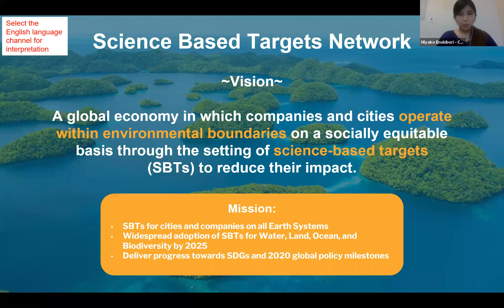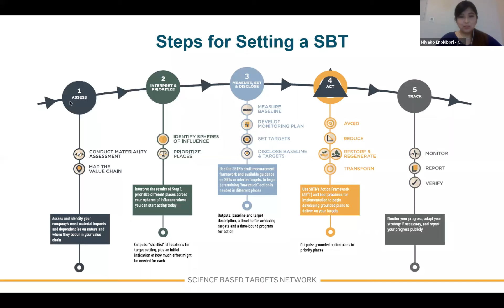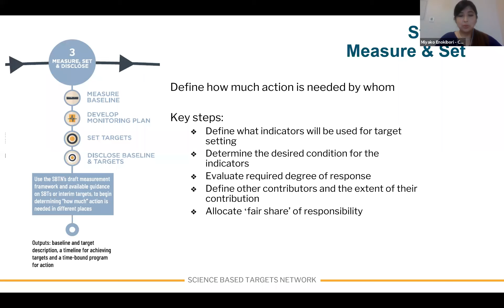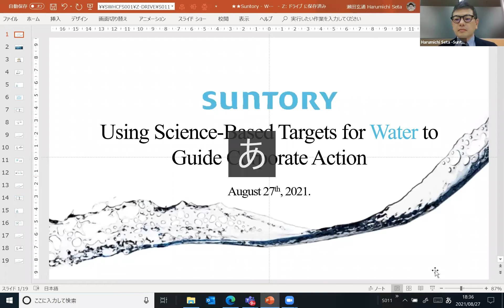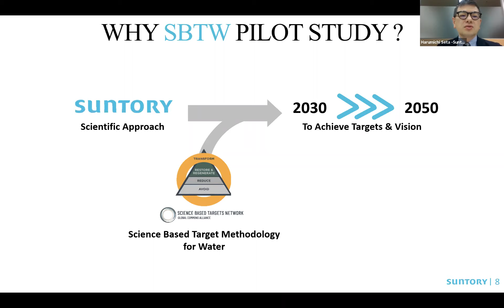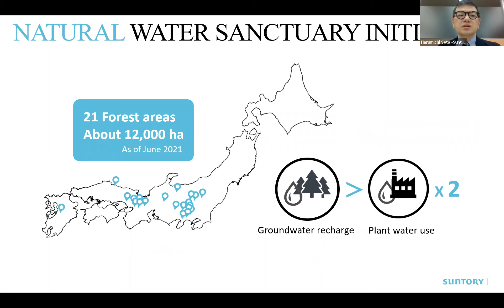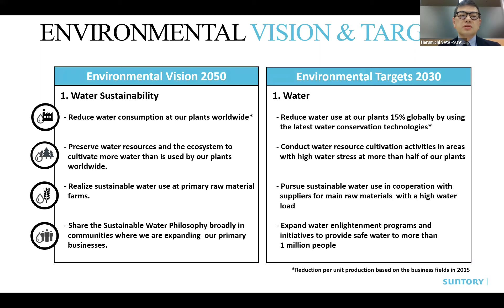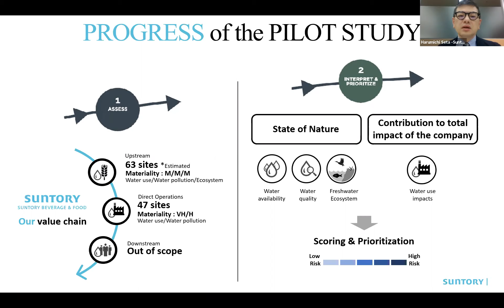Using Science-Based Targets for Water to Guide Corporate Action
The Science-Based Targets Network (SBTN) enables companies to become sustainable organizations that will thrive within Earth's limit on a socially equitable basis. Key learnings from piloting the science based targets (SBTs) for water methodology will be shared via an audience inclusive facilitated interview with at least one company currently pilot